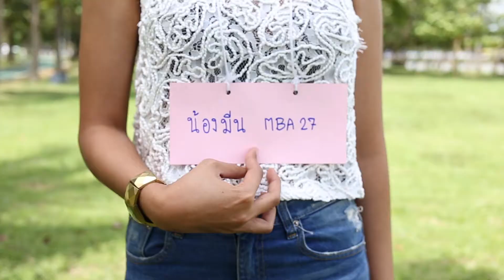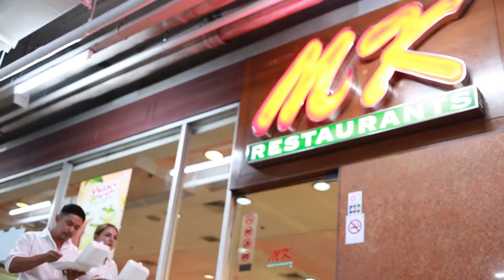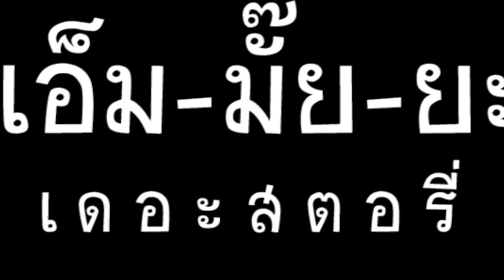Emmy+Ya Wedding Present - คุณเอ็ม-คุณยะ : เน้นฮาไม่เน้นซึ้ง